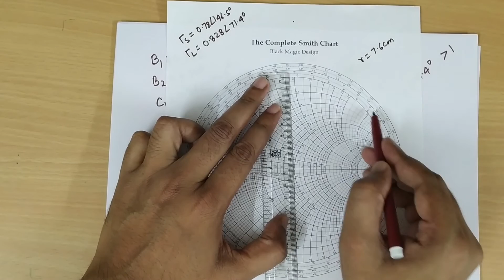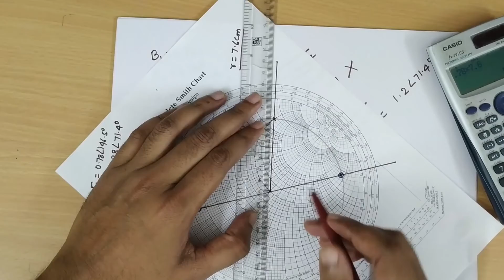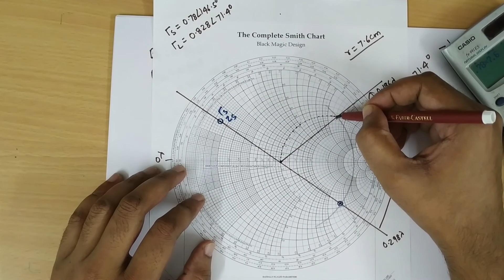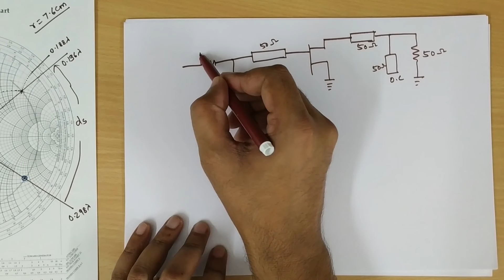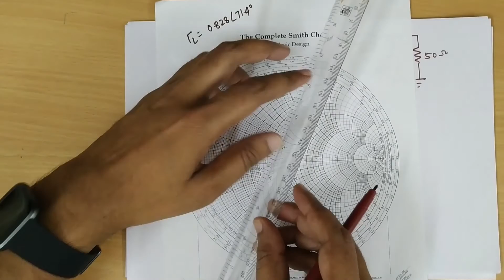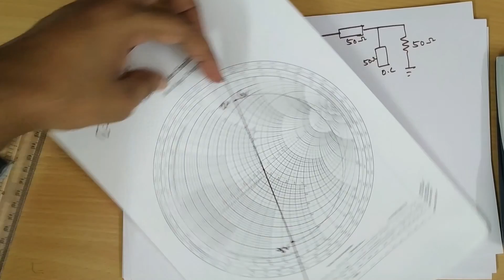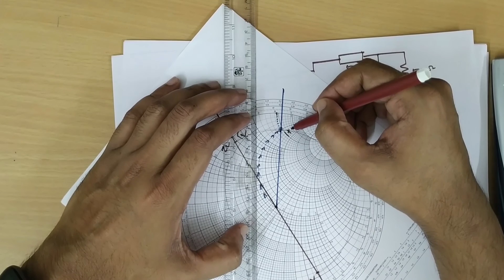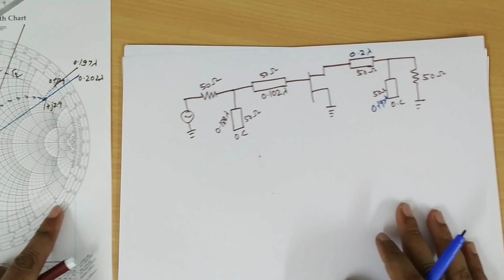Design of input/output matching network for maximum gain transistor amplifier by Prof. Niraj VITCC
In this video, matching network of input and output side of the transistor amplifier is designed and procedure of calculation is also explained.